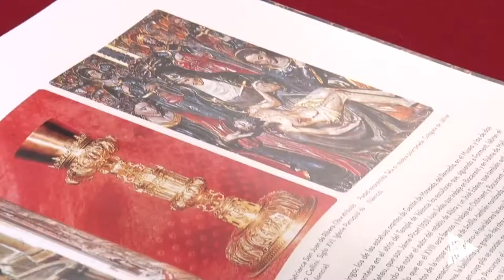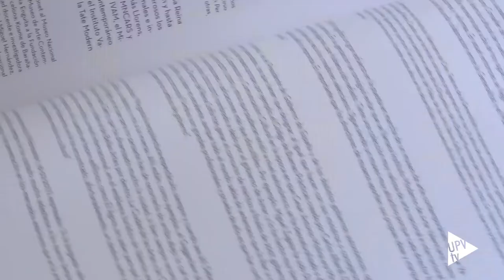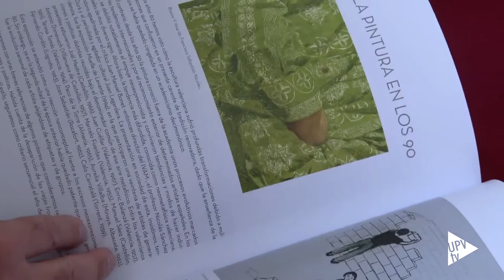Libro "Historia del Arte de la Comunitat Valenciana" - Noticia @UPVTV, 31-10-2018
Un homenaje a los historiadores de la Comunitat Valenciana. Así ha definido Felipe Garín Llombart, la reedición del libro Historia del Arte de la Comunitat Valenciana, publicado por su padre, Felipe Garín Ortiz de Tarancón, en 1978.

Con 550 páginas y cerca de 500 fotografías, hace un recorrido por lo más destacado de la historia del arte de la Comunitat Valenciana. Se han actualizado y mejorado algunas de las imágenes de la primera edición, con la ayuda de José Garín. Además, se ha añadido un capítulo, referente a la segunda mitad del siglo XX. Capítulo que Felipe Garín encargó al catedrático de pintura de la UPV, Joan Peiró.

El libro está prologado por Philipe de Montebello, actual presidente de la Hispanic Society of America, que dirigió el Metropolitan de Nueva York durante 30 años.

La publicación, que sale a la venta por 100 euros, con una tirada de 2000 ejemplares, incluye también una entrevista a Felipe Garín, con fotos históricas de su trayectoria profesional. El catedrático de Historia del Arte de la UPV ha sido director del Museo de Bellas Artes San Pío V y del Museo Nacional de Cerámica González Martí en Valencia, y director del Museo del Prado en Madrid.